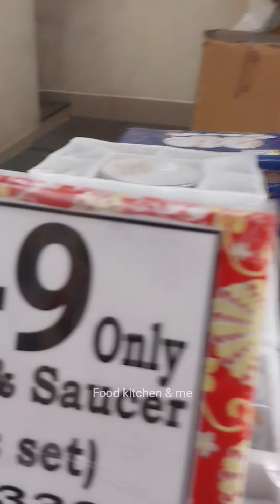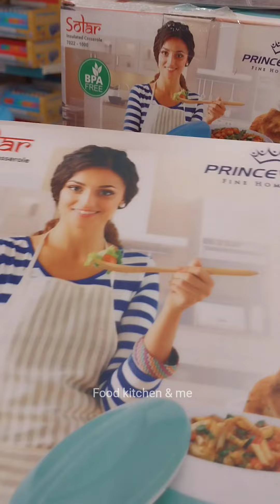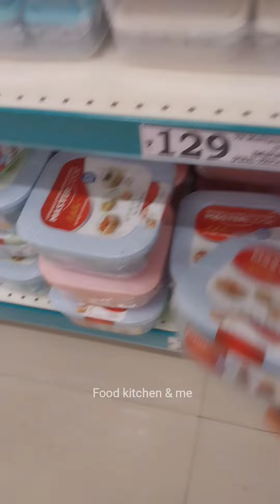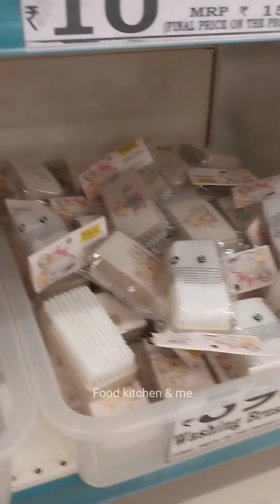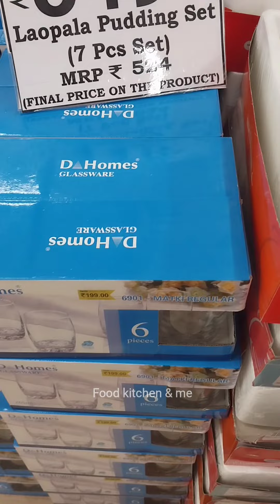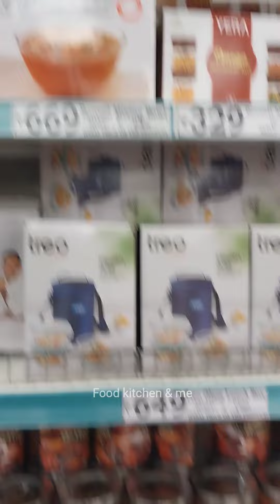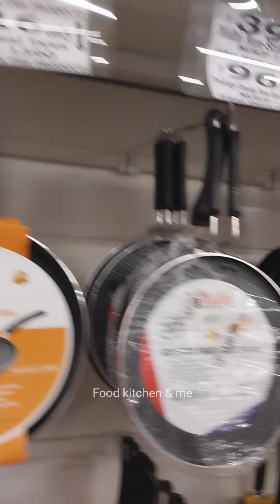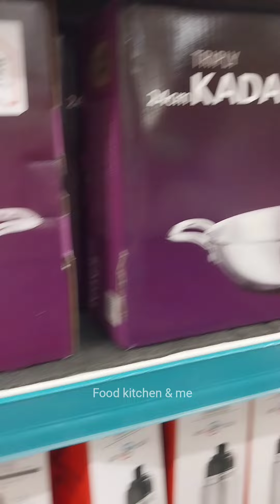D MART Diwali sale/डी माटॅ दीवाली सेल